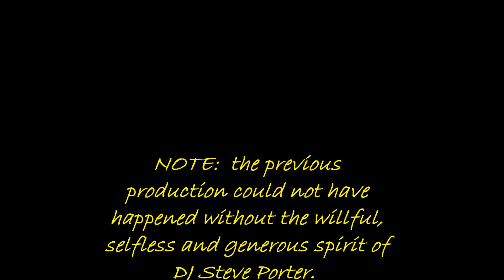Slapchop Rap an unofficial Stone412 mashup (Vocals credit to DJ Steve Porter)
Art Of Noise's "Legs" Conversion